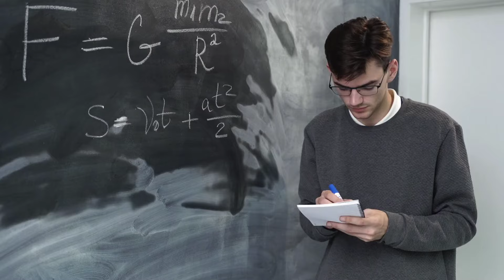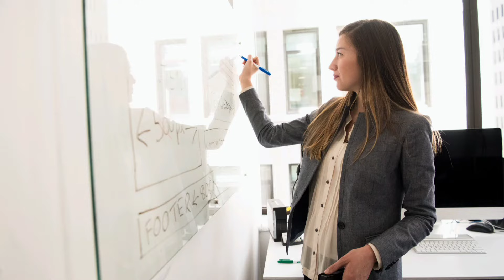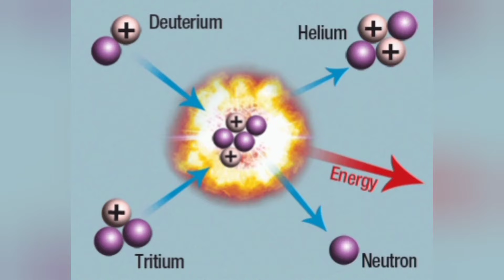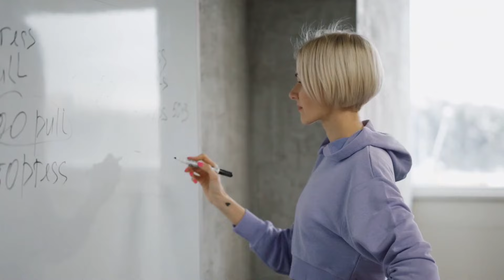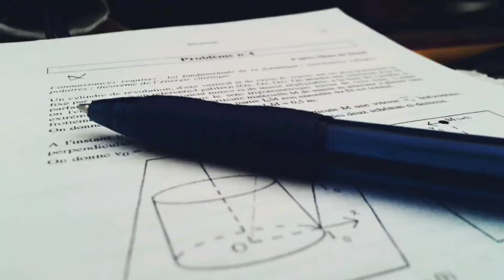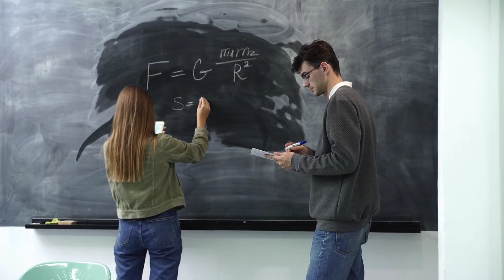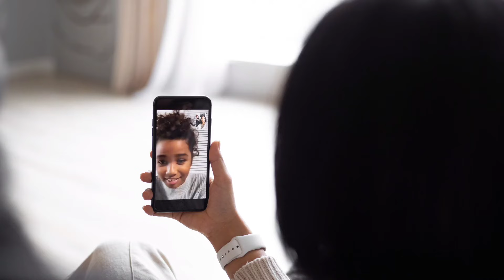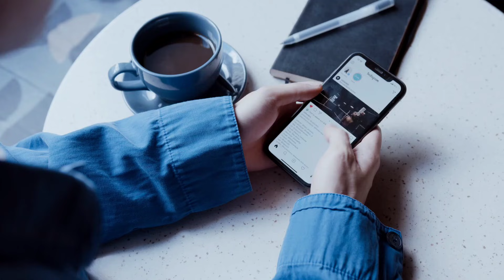¿Qué es la FÍSICA y qué estudia? Ramas, importancia y ejemplos de la vida diaria🌌⚛️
La física; explicamos qué es, qué estudia, sus ramas, importancia y damos ejemplos de la física en la vida diaria.